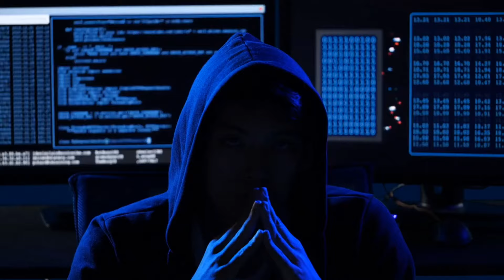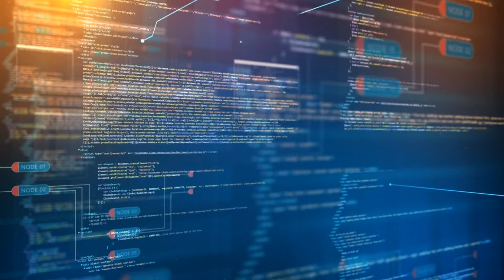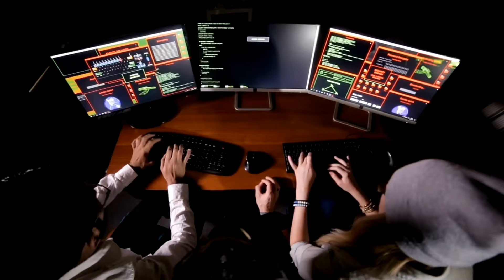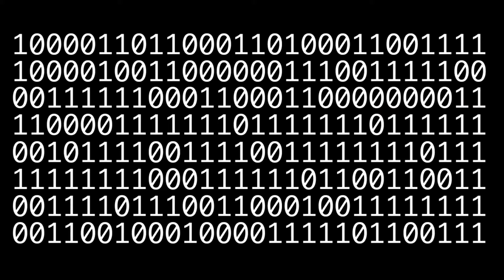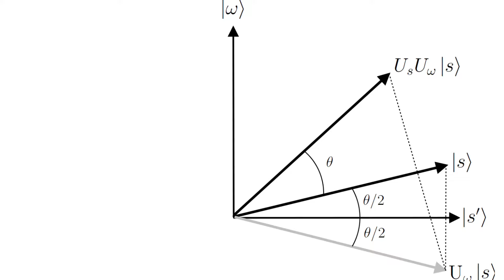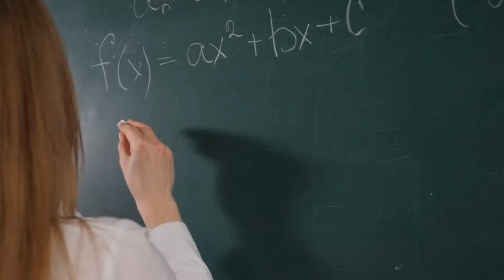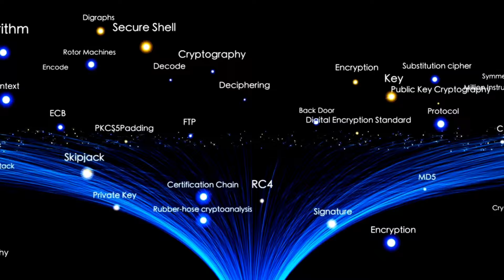Internet's Worst Nightmare: Quantum Computers Breaking Encryption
In this captivating video, we dive deep into the realm of quantum computers and uncover a potential cataclysmic event known as the Quantum Apocalypse. Brace yourself as we explore how these extraordinary machines could dismantle the very fabric of our digital security by breaking encryption.

Encryption, the guardian of our personal data, financial transactions, and classified information, shields them from prying eyes through the art of transforming data into an enigmatic code. However, the emergence of quantum computers poses an existential threat to encryption. Powered by the principles of quantum physics, these computers possess the uncanny ability to solve complex problems at an unimaginable speed, rendering encryption obsolete.

Join us on an enlightening journey where we unravel the fragile nature of our digital fortress and confront the impending quantum apocalypse. Discover the critical role encryption plays in safeguarding our online lives and the vulnerabilities it faces in the face of quantum computing's overwhelming computational power.

While conventional computers struggle with brute force attacks due to their limited processing capabilities, quantum computers hold the key to unlock the encryption enigma swiftly. Through their unique quantum bits, or qubits, which can exist in multiple states simultaneously, and the phenomenon of entanglement, quantum computers can solve intricate problems and break encryption in mere minutes or seconds.

Delve into the groundbreaking work of mathematician Peter Shor, who devised an algorithm capable of efficiently factoring large numbers using a quantum computer, thereby endangering encryption methods such as RSA. Explore the revolutionary algorithm crafted by computer scientist Lov Grover, which enables a quantum computer to search through vast databases exponentially faster than classical algorithms, thus challenging AES encryption.

However, the path to quantum computers capable of breaking encryption faces numerous technical obstacles like noise, error correction, and scalability. Despite these challenges, quantum computing has witnessed remarkable advancements and substantial investments from governments, corporations, universities, and research institutes worldwide. Experts predict that large-scale quantum computers with the power to dismantle encryption could become a reality in the near future.

Amidst this looming threat, we must prepare ourselves to safeguard our digital world from the quantum apocalypse. Enter the realm of post-quantum cryptography, a domain dedicated to developing encryption methods impervious to quantum attacks. Drawing upon mathematical problems that are hard to solve for both classical and quantum computers, post-quantum cryptography offers a promising solution. Leading organizations like NIST are actively engaged in researching and standardizing quantum-resistant cryptographic algorithms.

Moreover, quantum cryptography emerges as another potential solution. Grounded in the principles of quantum physics, quantum cryptography exploits superposition, entanglement, and uncertainty to secure information. Quantum key distribution and quantum random number generation are some of the innovative methods within quantum cryptography that can detect any eavesdropping or tampering, ensuring data authenticity and integrity.

The quantum apocalypse need not be inevitable. We possess the knowledge and tools to avert this catastrophe and forge a quantum-secure internet. Such an internet not only shields our data from malicious hackers but also paves the way for unprecedented possibilities, innovation, and discovery. Imagine an internet that is faster, smarter, and safer than ever before!

We sincerely appreciate your viewership and hope this video has expanded your understanding of the Quantum Apocalypse and its potential implications. Help us spread the knowledge by sharing this video with your friends and loved ones. Stay curious, keep exploring, and be prepared for the quantum-secure future that awaits us!

Quantum computer
quantum mechanics
computer science
quantum entanglement
michio kaku
neil degrasse tyson
quantum theory